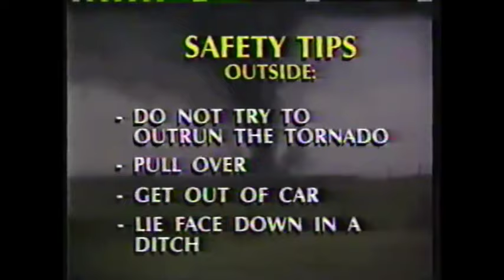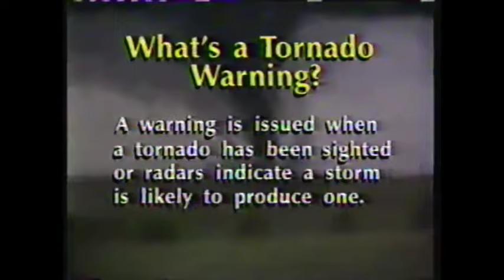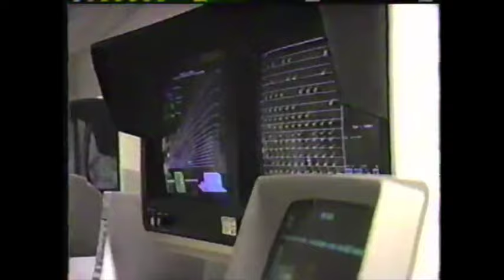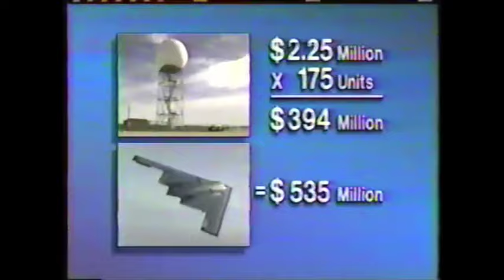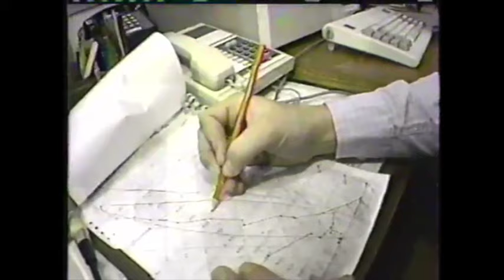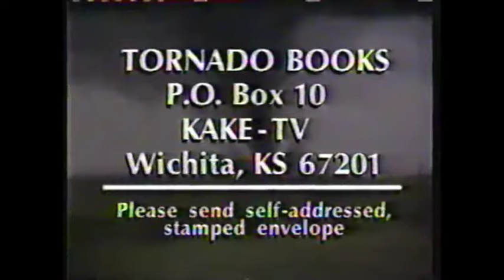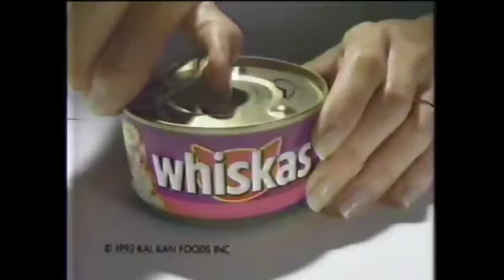Casual Self-Indulgence: The Media That Made Me | Early '90s Television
I stopped short of calling this a self-portrait.

A collection of media that has one way or another informed me, either in its content or aesthetically, with a focus on early 90s television.